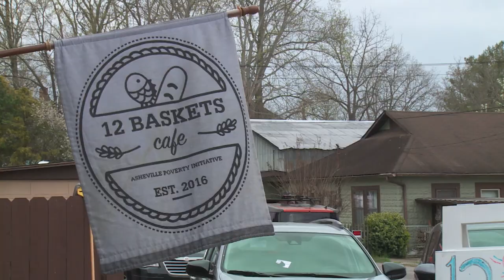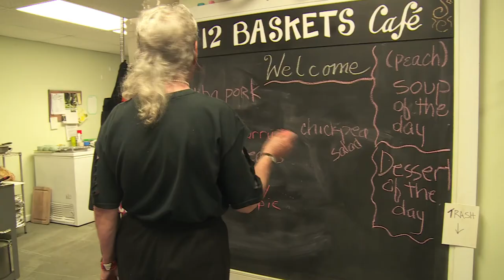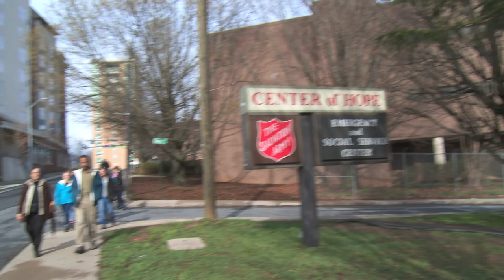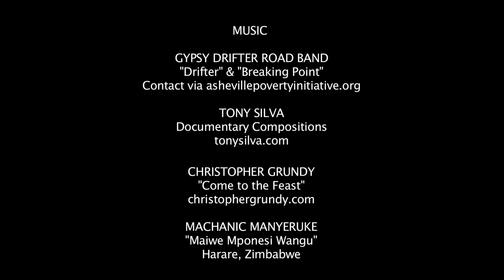The Asheville Poverty Initiative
A short documentary about the exemplary work of the Asheville Poverty Initiative.